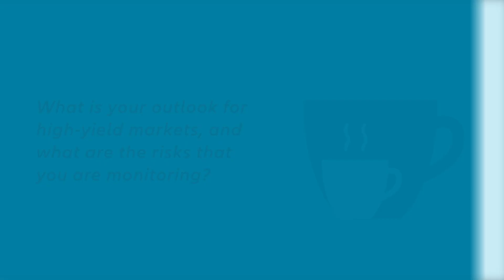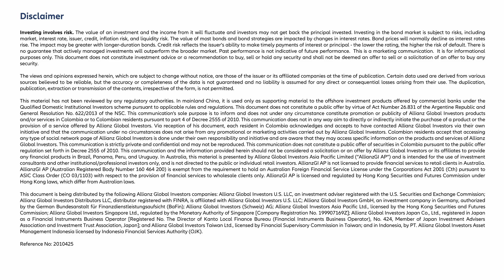Seeking income while interest rate risk is rising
Interest rates, credit and liquidity are the three main risks for fixed income investors. Interest rate risk is generally the largest of the three. While the Fed is projected to hike rates, shorter duration credit could help to cushion the risks. As US economic growth and demand are likely to remain above historical averages, US credit defaults are projected to be extremely low for 2022 and 2023. We see opportunities in companies that have built up larger cushions of liquidity after the Covid-19 pandemic in anticipation of the next potential economic downturn.